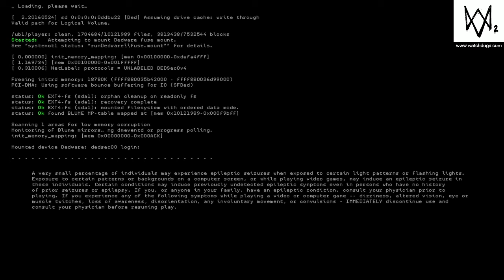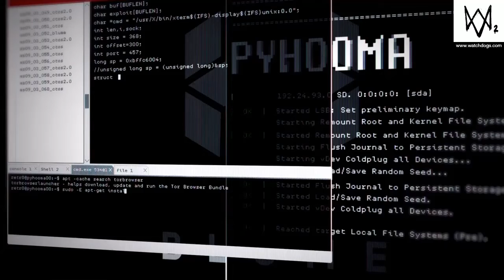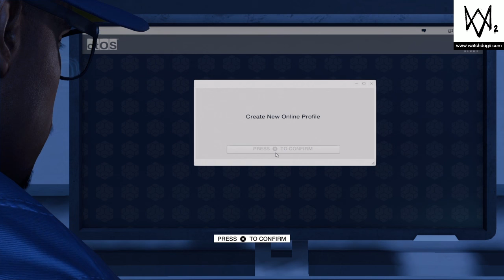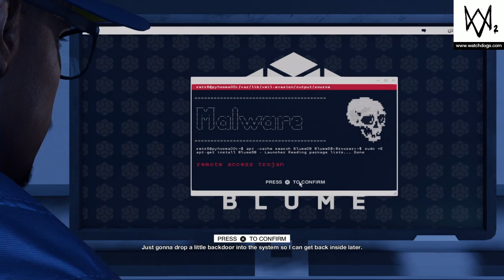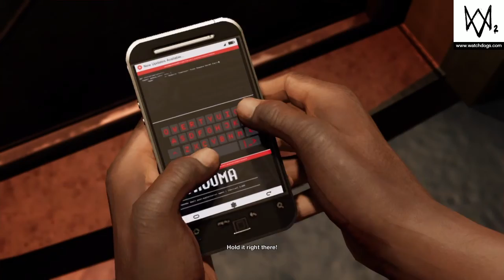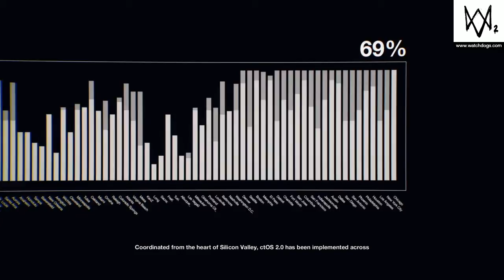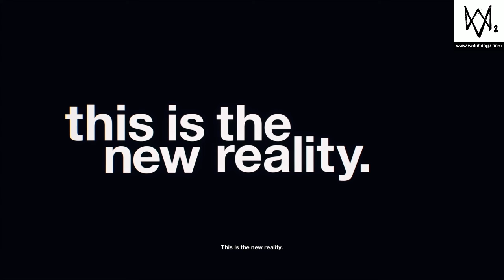Watch Dogs 2 Walkthrough 1